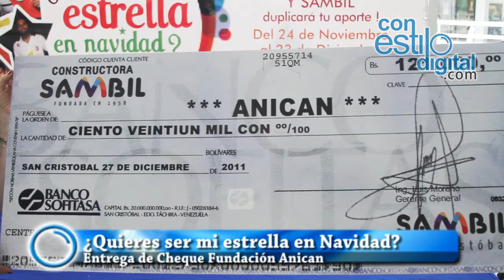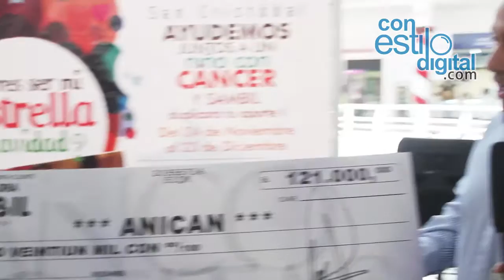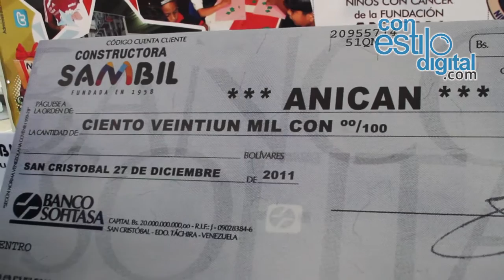Entrega de Sambil del donativo Eres una Estrella en Navidad 2011 anican